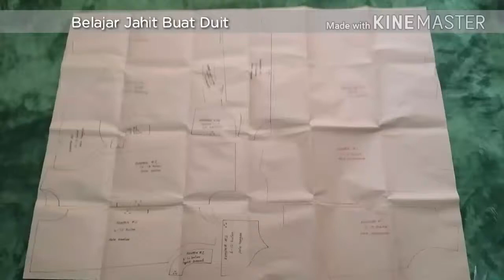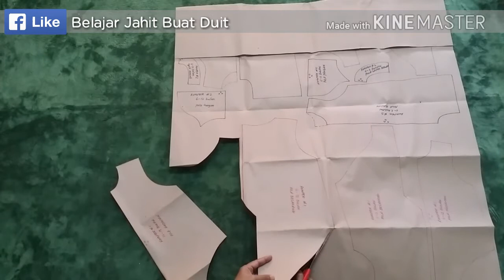Romper 1 : Memotong pola & kain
Selamat Menjahit 😊😊😊

Terima kasih

Nisa Abas